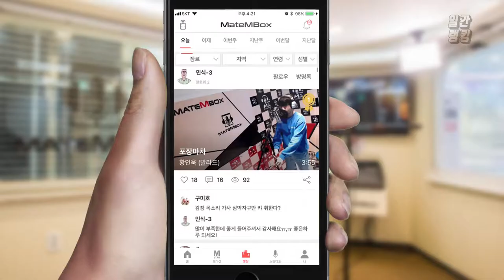메이트엠박스 일간 랭킹 TOP4 2019년 10월 31일 [Daily Ranking]